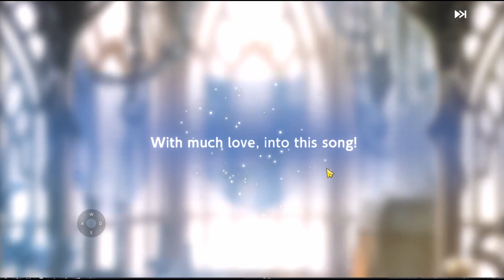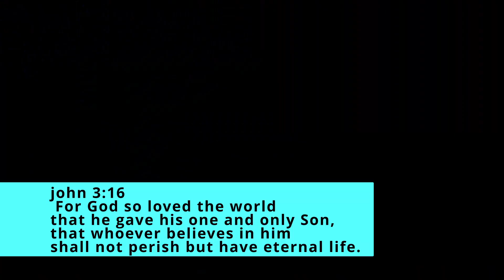brown dust 2 gameplay